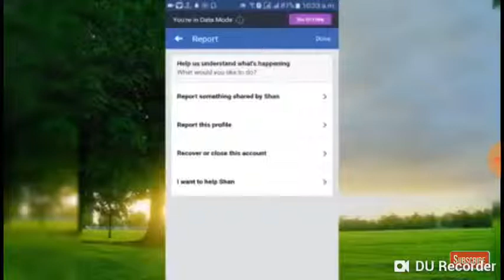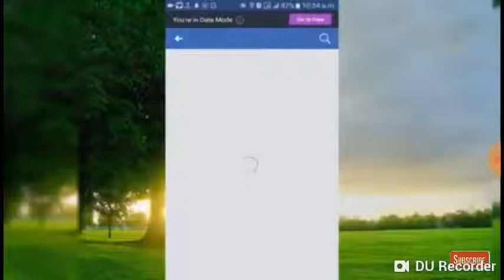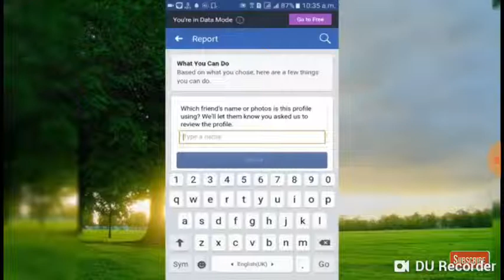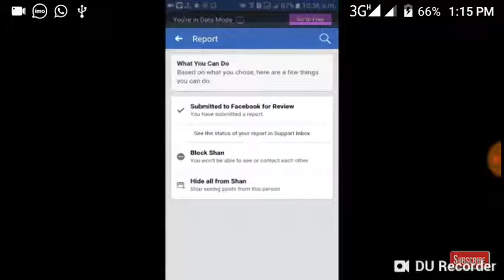Disable Any Account on One report new method 2018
Kisi ka b fake account disable krain new 100%